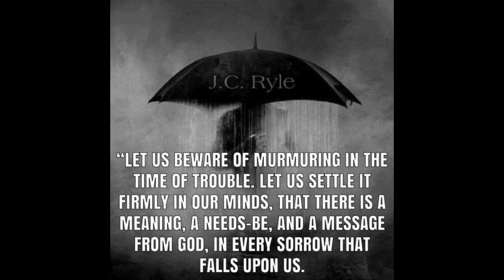Moses — An Example, by J. C. Ryle.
Moses — An Example, by J. C. Ryle. The following contains Chapter Eight of his work, "Holiness."

"By faith Moses, when he was come to years, refused to be called the son of Pharaoh’s daughter; choosing rather to suffer affliction with the people of God, than to enjoy the pleasures of sin for a season; esteeming the reproach of Christ greater riches than the treasures in Egypt: for he had respect unto the recompense of the reward." (Hebrews 11:24–26).

And the child grew, and she brought him unto Pharaoh's daughter, and he became her son. And she called his name Moses: and she said, Because I drew him out of the water.
— Exodus 2:10

For a day in thy courts is better than a thousand. I had rather be a doorkeeper in the house of my God, than to dwell in the tents of wickedness.
— Psalm 84:10

Partly, whilst ye were made a gazingstock both by reproaches and afflictions; and partly, whilst ye became companions of them that were so used.
— Hebrews 10:33

As sorrowful, yet alway rejoicing; as poor, yet making many rich; as having nothing, and yet possessing all things.
— 2 Corinthians 6:10

Now I have nothing but the simplest things to say about them. I shall only try to show the greatness of the things Moses did and the principle on which he did them. And then perhaps we shall be better prepared for the practical instruction which the verses appear to hold out to everyone who will receive it.

1. What Moses gave up and refused

Moses gave up three things for the sake of his soul. He felt that his soul would not be saved if he kept them, so he gave them up. And in so doing, I say that he made three of the greatest sacrifices that man’s heart can possibly make. Let us see.

1. He gave up rank and greatness.

"He refused to be called the son of Pharaoh’s daughter." We all know his history. The daughter of Pharaoh had preserved his life when he was an infant. She had gone further than that: she had adopted him and educated him as her own son.

If some writers of history may be trusted, she was Pharaoh’s only child. Some go so far as to say that in the common order of things, Moses would one day have been King of Egypt! That may be, or may not; we cannot tell. It is enough for us to know that, from his connection with Pharaoh’s daughter, Moses might have been, if he had pleased, a very great man. If he had been content with the position in which he found himself at the Egyptian court, he might easily have been among the first (if not the very first) in all the land of Egypt.

Let us think, for a moment, how great this temptation was.

Here was a man of like passions with ourselves. He might have had as much greatness as earth can well give. Rank, power, place, honor, titles, dignities—all were before him, and within his grasp. These are the things for which many men are continually struggling. These are the prizes which there is an incessant race in the world around us to obtain. To be somebody, to be looked up to, to raise themselves in the scale of society, to get a handle to their names—these are the very things for which many sacrifice time and thought and health and life itself. But Moses would not have them as a gift. He turned his back upon them. He refused them. He gave them up!

2. And more than this—he refused pleasure.

Pleasure of every kind, no doubt, was at his feet, if he had liked to take it up—sensual pleasure, intellectual pleasure, social pleasure—whatever could strike his fancy. Egypt was a land of artists, a residence of learned men, a resort of everyone who had skill, or science of any description. There was nothing which could feed the "lust of the flesh, the lust of the eye, or the pride of life," which one in the place of Moses might not easily have commanded and possessed as his own (1 John 2:16).

Let us think again, how great was this temptation also.

Millions live for pleasure. Hedonism is the great spirit that knows no boundaries, whether economical, social, political or cultural—pleasure is an idol enslaving the great majority of the world. The schoolboy looks for pleasure in his summer vacation, the young man in independence and business; the small business owner looks for it in retirement, and the poor man in the small comforts of home. Pleasure and fresh excitement in politics, travel, amusement, in company, in books, in several vices too dark to mention, pleasure is the shadow which all alike are hunting; each, perhaps, pretending to despise his neighbor for seeking it, each in his own way seeking it for himself, each wondering why he does not find it, each firmly persuaded that somewhere or other it is to be found. This was the cup that Moses had before his lips. He might have drunk as deeply as he liked of earthly pleasure; but he would not have it. He turned his back upon it. He refused it. He gave it up!

takeupcross